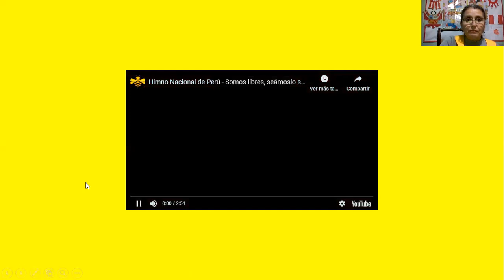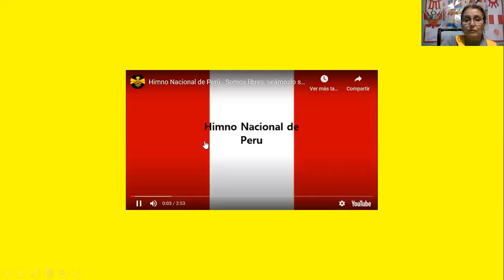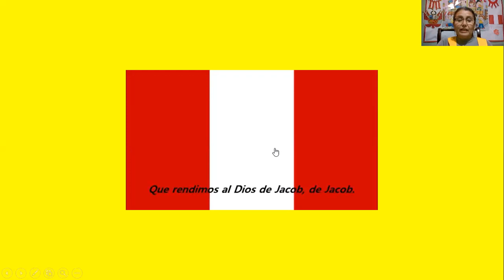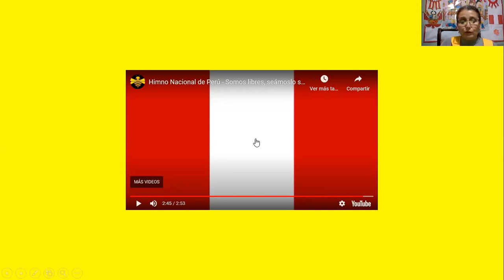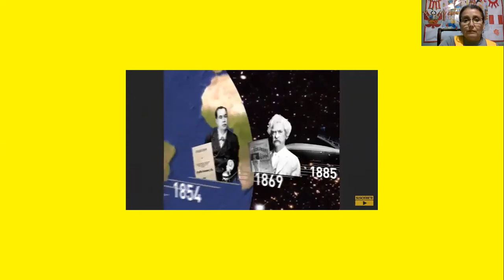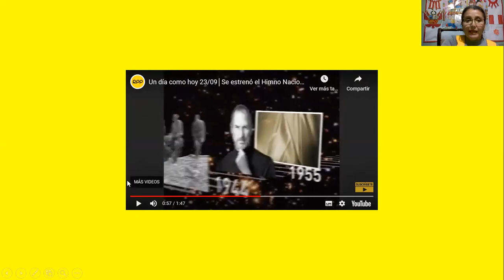El Himno Nacional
1º grado Personal Social Miss Gleny Aguirer Gonzales